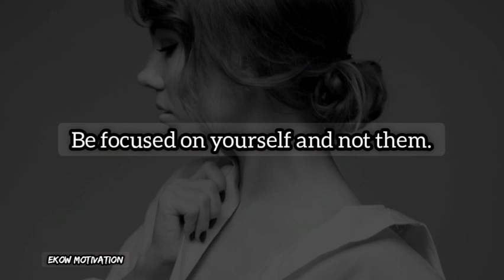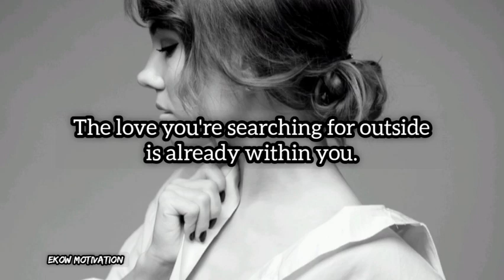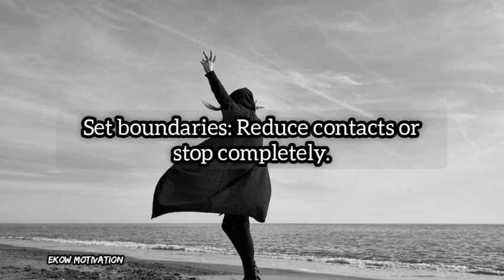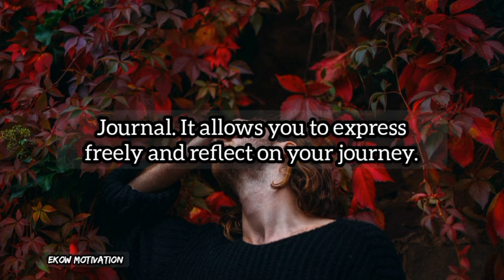How To Detach From People And Situations (Emotionally detach)